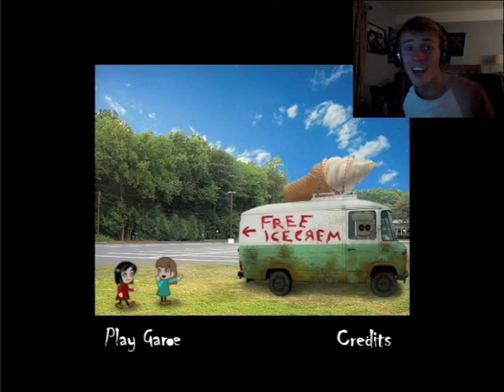Free Icecream | Part 2 | No, Not Really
Unless they have rainbow sherbet! No one who gives out rainbow sherbet is evil!